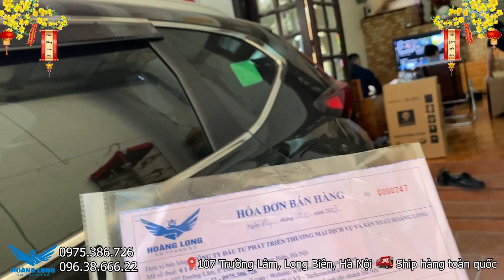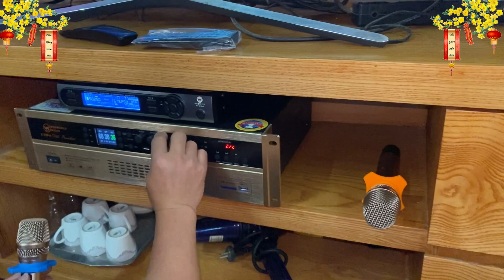Anh Quyền đến tận nơi nghe, mê luôn dàn karaoke VA12 Pro nghe hát cực đã.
Bộ dàn gồm:
1. Loa VA12Pro
2. Đẩy X23Pro
3. Mic M9+
4. Sub 560Plus